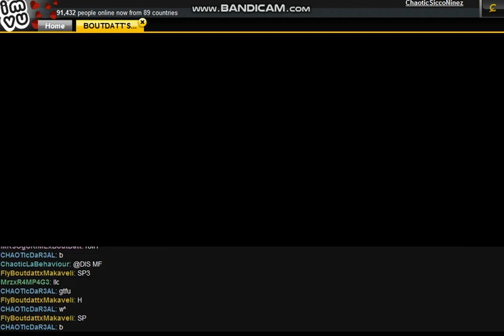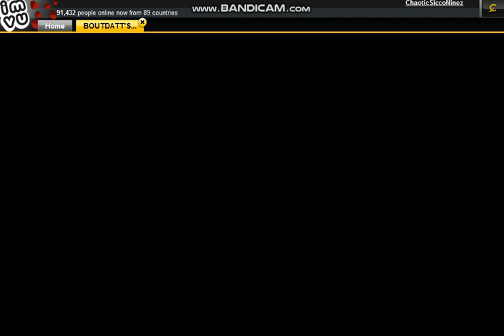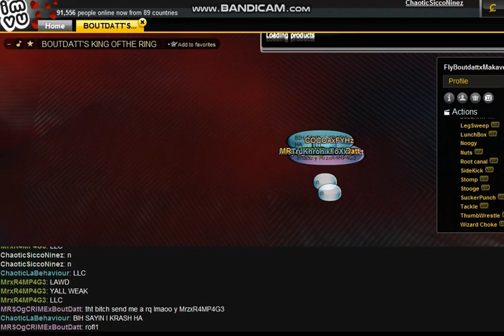FlyBoutDattxMakaveli GO DOWNLOAD AUTO U WEAK U NEED IT